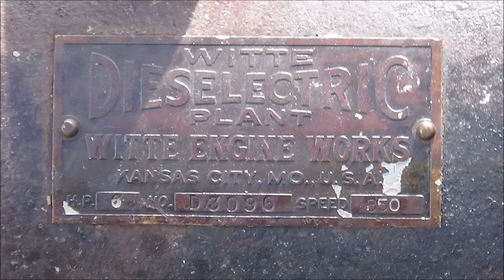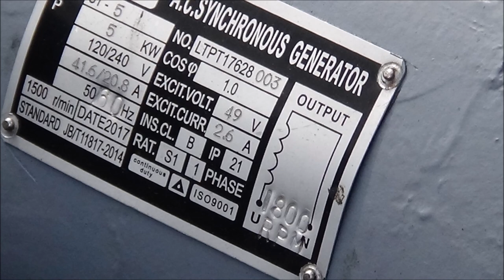WItte 6 H P Diesel w/5000 watt generator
5000 watt generator head driven by a 6 H.P. Witte diesel. Quiet homemade muffler. Electric thermostat operated cooling fan and digital volts and frequency meter.. Very well built... Thanks for showing it David..